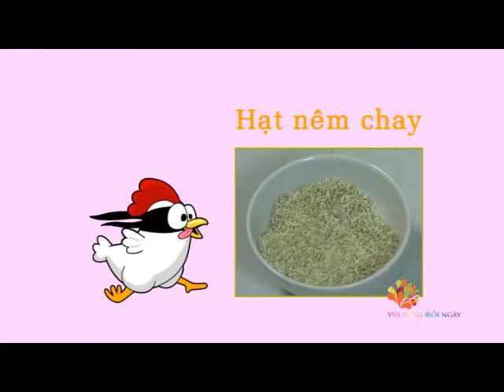[VUI SỐNG MỖI NGÀY] Salad dinh dưỡng cho trẻ